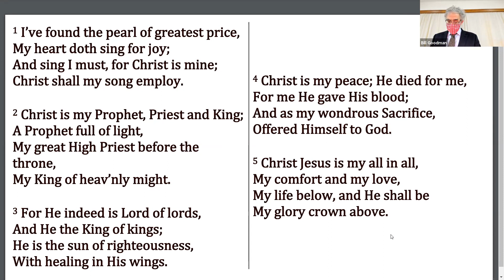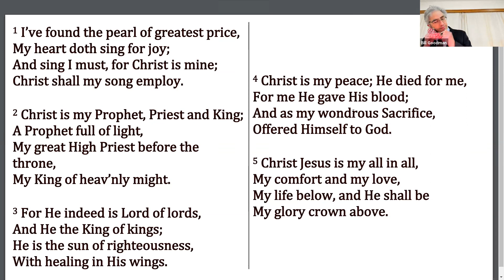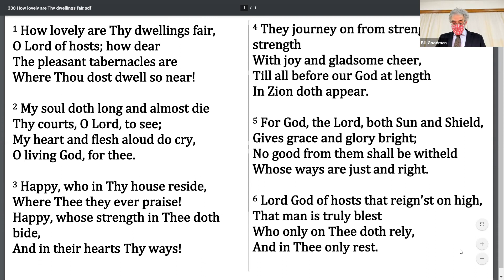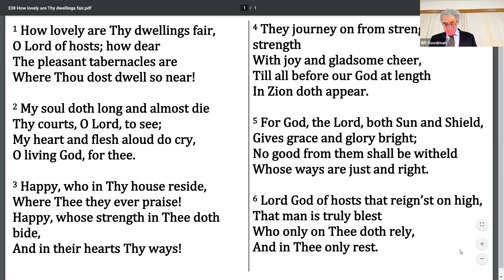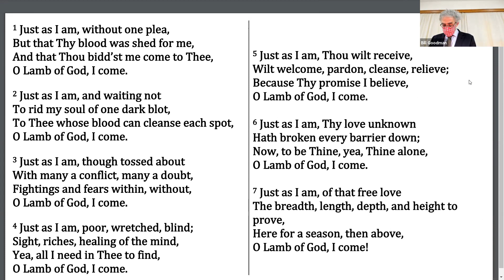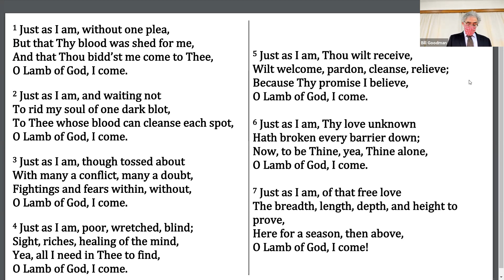Come to Jesus Christ - Sunday Evening Dec 6th 2020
Matthew 11:28, John 7:37, Revelation 22:17 were the text